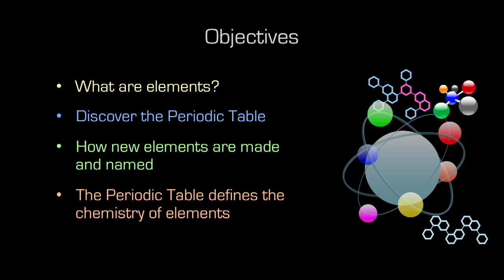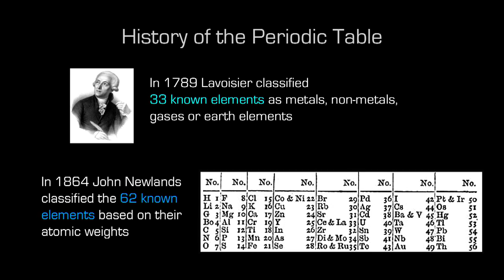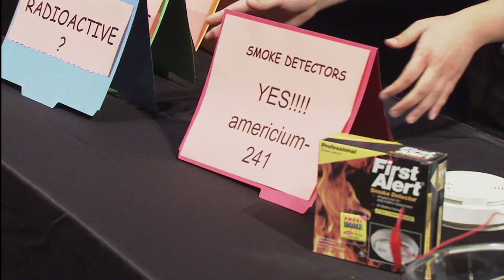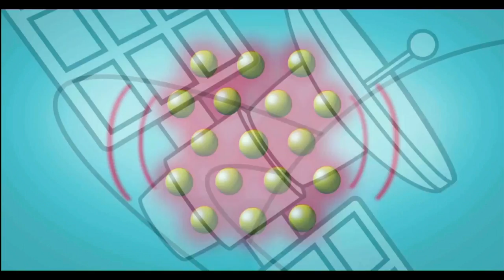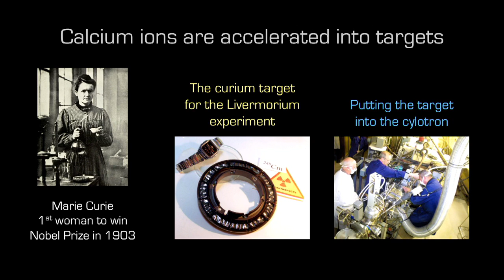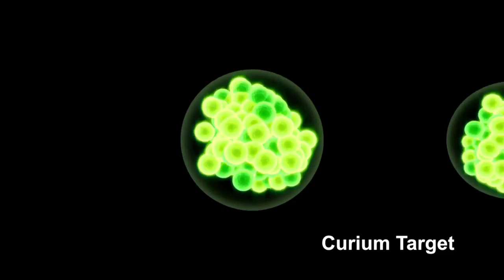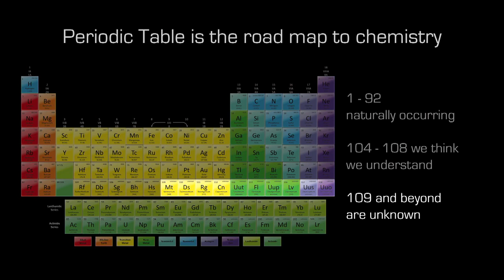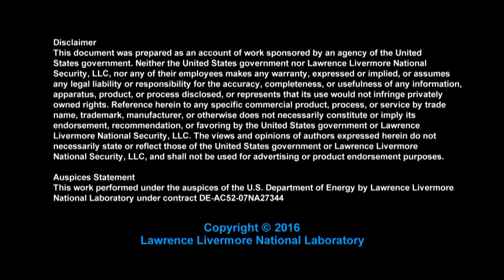Behold Livermorium: A Quest for New Elements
Everything we can see and touch is made up of chemical elements as illustrated on the Periodic Table of Elements. The heaviest, naturally occurring element is uranium. Using high-energy particle accelerators, scientists have created even heavier elements extending the Periodic Table of Elements up to element 118. As one travels along the Periodic Table to heavier and heavier elements, the lifetimes of these elements gets shorter and shorter until they decay less than one second after they are produced. In this presentation we will discuss how scientists create new elements, and how their nuclear and chemical properties compare to their naturally-occurring counterparts. This Science on Saturday talk explores the journey from element discovery to element naming, culminating with the official naming of element 116 as Livermorium in honor of the scientists and research that has been done at LLNL since its discovery.

About Science on Saturday:

Science on Saturday (SOS) is a series of science lectures for middle and high school students. Each topic highlights cutting-edge science occurring at the Lawrence Livermore National Laboratory (LLNL). The talks are presented by leading LLNL science researchers supported by master high school science teachers. These presentations are offered in several locations. Learn more on the LLNL Education Program

Speaker Bios:

Dawn Shaughnessy is the group leader for Experimental Nuclear and Radiochemistry at Lawrence Livermore National Laboratory, where she has worked since 2002. Her research involves studying the production and chemical properties of the heaviest elements in the Periodic Table, including the discovery of six new elements. In 2012, element 116 was officially named Livermorium in honor of the scientists and research conducted at LLNL. Her current work focuses on chemical applications for national security missions and using solid debris collection at the National Ignition Facility to analyze radiochemistry results from nuclear forensic experiments.  Prior to joining LLNL she was a postdoctoral researcher at Lawrence Berkeley National Laboratory studying the environmental interactions of radionuclides with surrounding geologic media. She was inducted into the Alameda County Women’s Hall of Fame in Science in 2011 and was recently awarded the inaugural LLNL Early and Mid-Career Recognition Award.  She holds a Ph.D. in Nuclear Chemistry and a B.S. in Chemistry, both from the University of California at Berkeley.

Katherine Huang has been teaching at Dougherty Valley High School in San Ramon for the past 7 years. She teaches Honors Anatomy and Physiology and Accelerated Biotechnology and Research. She is passionate about integrating molecular biology and bioinformatics research into her classroom with the Waksman Student Scholars Program, which works closely with Rutgers University and Lawrence Livermore National Lab. The project involves sequencing novel Duckweed DNA in hopes of discovering proteins for uses such as bioremediation. Her goal is to motivate and connect students to enter fields in health care and science research that address global environmental issues. Ms. Huang received her BS in Biology at UCLA and MAT at UC Irvine. Her interests are travel, reading, yoga, and gardening.